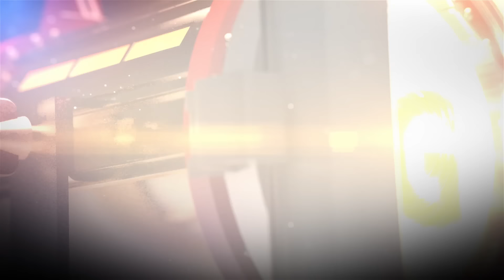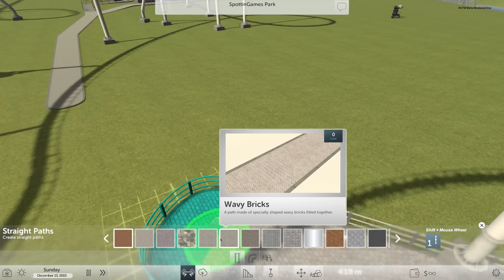RollerCoaster Tycoon: World BETA Gameplay - Finale (1st Beta Weekend) - Part 15 60FPS HD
RollerCoaster Tycoon: World BETA Gameplay Playthrough 1080p HD 60 fps [No Commentary]
Walkthrough by Ryan (SpottinGames) on the PC in 1080p.